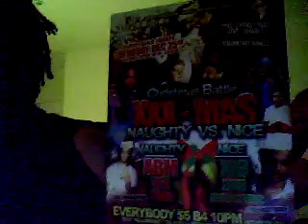SKYYBOX DEC 11TH